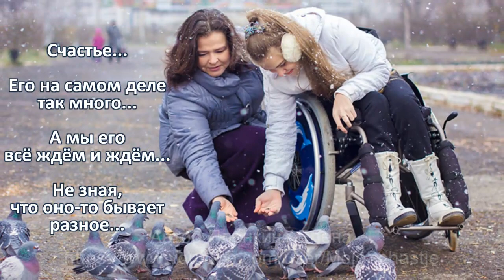Счастье... Оно бывает разное. Happiness... It can be different.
СЧАСТЬЕ. Его на самом деле так много...
Когда-то в детстве
бабушка сказала:
«Знаешь, а счастье...
оно бывает разное…»
Я думала:
ну, что за глупости...
Счастье -
оно ведь счастье,
это когда всё
идеально, хорошо.
Абсолютно всё.

И только теперь,
спустя годы,
я начинаю
его понимать...

Счастье не абсолютно,
оно относительно...

Счастье -
это когда не болит...
Счастье -
когда здоровы дети...
Счастье -
когда есть кому
рассказать свой сон...

Счастье -
когда есть
о ком подумать
в одиночестве...

Счастье -
когда есть кому
подумать о тебе...
Счастье -
когда есть дом,
в который хочется
возвращаться...

Счастье -
когда на душе покой...

Счастье -
когда твои дети
выросли
достойными людьми...

Счастье -
когда у тебя
есть утро...
Счастье -
когда
тебе звонят
просто так...

Счастье -
это просто
отсутствие
несчастья...

Счастье...

Его на самом деле
так много...

А мы его
всё ждём и ждём...

Не зная,
что оно-то бывает
разное...

Счастья Вам и Вашим близким!
HAPPINESS. There are actually so many...
Sometime in my childhood
grandmother said:
"You know, happiness...
it varies…”
I thought:
well what a nonsense...
Happiness -
it's happiness
this is when everything
perfect, good.
Everything.

And only now
after years,
I start
understand him...

Happiness is not absolute
it's relatively...

Happiness -
when it doesn't hurt...
Happiness -
when kids are healthy...
Happiness -
when there is someone
tell your dream...

Happiness -
when there is
what to think about
lonely...

Happiness -
think of you...
Happiness -
when there is a house
in which you want
come back...

Happiness -
when you have peace of mind...

Happiness -
when your children
grew up
deserving people...

Happiness -
when you have
there is a morning...
Happiness -
when
they call you
just...

Happiness -
it's simple
absence
misfortune...

Happiness...

Its actually
so much...

And we him
we are waiting and waiting...

Without knowing,
what happens
different...

Happiness to you and your loved ones!